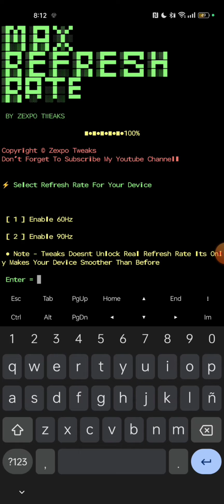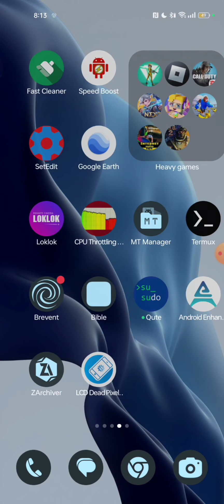[ NEW ] How to max your refresh rate using Mt manager No root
File Link
-Pin Comment
Password

Notes- This Doesn't unlock max graphics or max frame rate in any games this can be improve your performance

Credits To Zexpo Tweaks👍